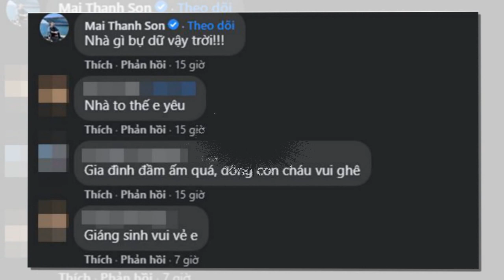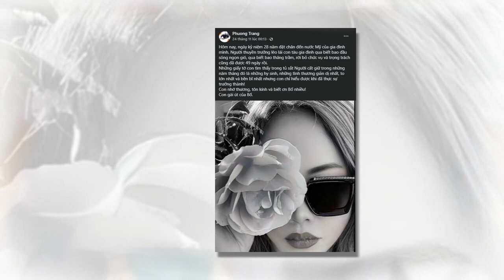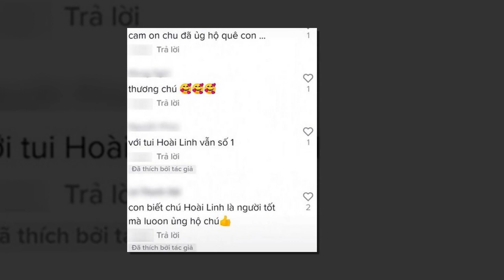Lộ khối tài sản gây choáng của Hoài Linh ở Mỹ, giàu thế này tiêu 3 đời chưa hết | Tin 3 phút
Trong khi các nghệ sĩ từng dính thị phi đã lần lượt có động thái trở lại showbiz và xuất hiện trên mạng xã hội để trấn an người hâm mộ thì Nghệ sĩ Hoài Linh vẫn giữ nguyên 1 thái độ suốt hơn nửa năm qua. "Đóng băng" hết các trang cá nhân, nam danh hài dường như ở ẩn tuyệt đối.
Tuy nhiên, gia đình và con trai của Nghệ sĩ Hoài Linh lại rất thoải mái chia sẻ hoạt động đời thường với công chúng.
Mới đây, Phương Trang, em gái đang sinh sống ở Mỹ của Nghệ sĩ Hoài Linh bất ngờ chia sẻ khoảnh khắc cả nhà tụ tập mừng Giáng sinh. Ngay lập tức, nhiều người đã nhận ra nơi em gái Nghệ sĩ Hoài Linh check in là 1 phòng khách có diện tích rất rộng lớn, phủ gỗ quý và sang trọng như sảnh khách sạn.